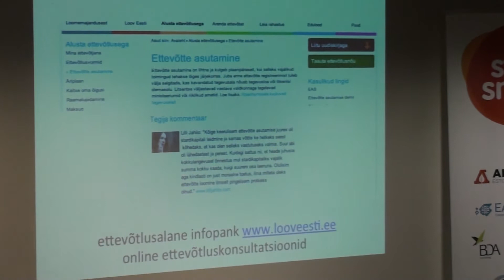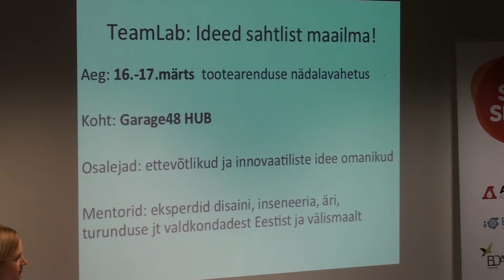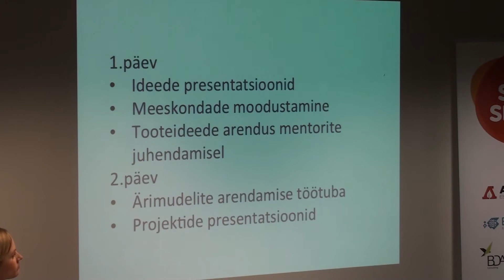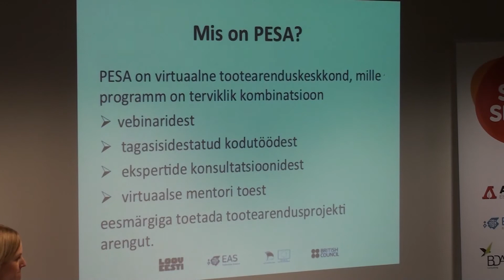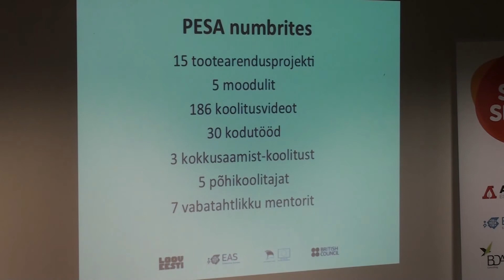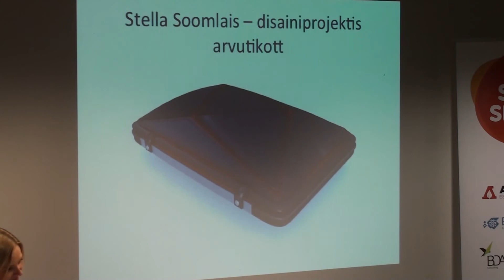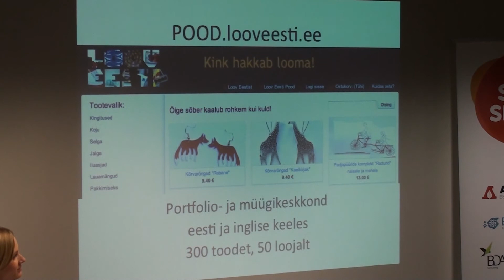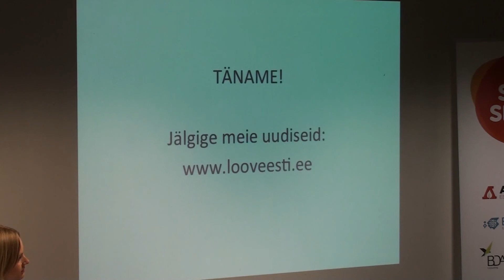Loov Eesti @ StartSmart! & Ajujaht Demo night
StartSmart! ja Ajujaht korraldasid infoõhtu ja äriideede esitluse 29. jaanuaril 2013. Technopolis Ülemistes.

Tugiorganisatsioonide esindajad tutvustasid lühidalt nende poolt pakutavaid võimalusi.

EAS, Vladimir Kljain
SEB, Villi Hunt, Tiiu Liivamägi
Tartu Teaduspark, Vaido Mihkeim
Loov Eesti, Eva Leemet
Tallinna Ettevõtlusinkubaatorid, Katrin Jaaska
Tallinna Ettevõtlusamet, Krista Kink
Heateo SA, Birgit Rootsi
Technopolis Ülemiste, Tõnis Pechter

StartSmart!
StartSmart! on konverentside, praktiliste seminaride, töötubade ja võrgustikku laiendavate ürituste sari, mis on suunatud Eesti ja Soome alustavatele ettevõtjatele. Üritustesari kestab 2013. aasta keskpaigani ja seda organiseerivad koostöös Eesti Arengufond, Aalto Ülikool Soomes, Ettevõtluse Arendamise Sihtasutus (EAS), Technopolis Ülemiste,  ja konsultatsioonifirma BDA Consulting.  Projekti rahastab osaliselt Euroopa Liit Kesk-Läänemere Interreg IVA programm 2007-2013

Ajujaht on avatud nii suurtele kui ka väikestele äriideedele. Nii neile, mis hakkavad juba äriplaani kuju võtma kui ka neile, mis alles algstaadiumis.
See on mõeldud:
noortele, kes oma tööelu alguses on otsustanud ettevõtjakarjääri kasuks ja tahavad seda taha parimate nõuandjate abiga
senistele palgatöötajatele, kes on otsustanud alustada oma ettevõtlusega
kõigile neile, kes ei ole veel valmis oma äriideega konkursil osalema, aga tahaksid koolitusprogrammi käigus ettevõtlusest rohkem teada saada.

Ettevõtluskonkursi Ajujahi ellukutsuja on Ettevõtluse Arendamise Sihtasutus (EAS) ja rahastatakse Euroopa Sotsiaalfondi vahenditest.
Ajujahi partneriks on SEB. Konkursi valdkondlikud toetajad on Heateo Sihtasutus, AS Toode, Nortal, Tallinna Ettevõtlusinkubaator, Eesti Hotellide ja Restoranide Liit ning Tartu Loomemajanduskeskus. Ajujahti toetavad ka Arengufond, Skype Eesti, Loov Eesti, Borenius, Technopolis Ülemiste, Ülemiste City, Tallinna Ettevõtlusamet ja Tartu linn.

Aastatel 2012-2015 viivad Ajujahi konkurssi ellu CPD Arenduskeskus, Connect Estonia, Eesti Startupi Juhtide Klubi ja Idea Public.